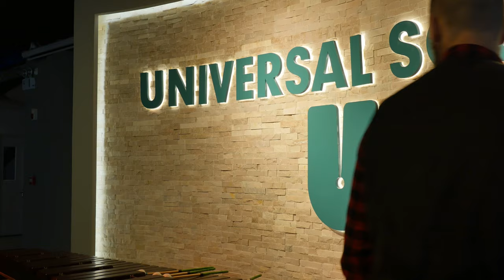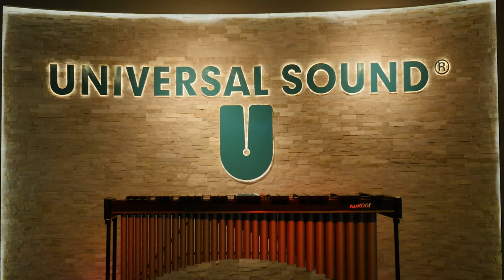Making of Prelude suite III - LPF #12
Here the making of my version of Bach's Cello Suite II prelude.